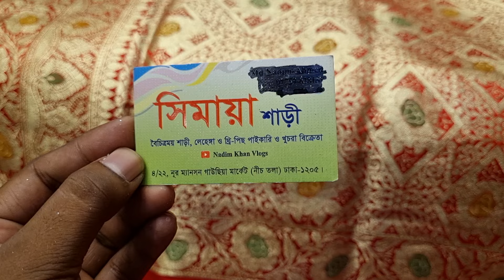Pure banaroshi silk sarees || weightless fabrics & goldplate jari work || BD price 2024